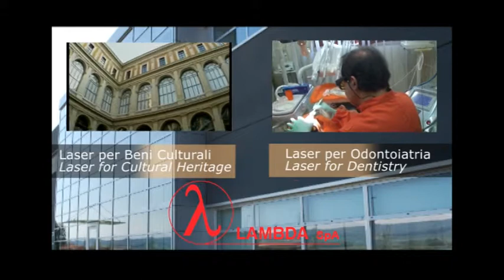LAMBDA SPA Laser Company - The producer of Doctor Smile dental lasers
LAMBDA SPA - Italy, one of the world's leading dental laser company, develops, manufactures and markets medical laser technology and related products that advance the practice of medicine and dentistry. The Company's products incorporate patented designed to provide clinically superior performance with reduced pain, faster and biological recovery times. LAMBDA's principal products are dental laser systems that perform a broad range of dental procedures, including cosmetic and complex surgical operation. We're continuously broadening our offering with new products and technologies developed by our R&D experts and acquired from around the world. Other products under development address ENT, LVR, DCR, Dermatology, urology, ophthalmology, pain management and other medical and consumer markets. All our lasers are CE certify with Free sales certification and FDA approval*.

LAMBDA SpA opera da molti anni nella progettazione, sviluppo e realizzazione di apparecchiature laser per lo specifico uso odontoiatrico e medicale. LAMBDA offre prodotti innovativi ed avanzati, accompagnando il cliente con un continuo servizio Tecnico/Clinico competente, esaustivo e garantito.L'azienda pone particolare attenzione alla corretta informazione sull'utilizzo dei propri prodotti e all'aggiornamento clinico continuo, organizza eventi di presentazione, corsi base e di approfondimento in collaborazione con prestigiose istituzioni.
Inoltre, con la propria rete commerciale distribuita sul territorio, LAMBDA garantisce un rapporto diretto e continuo tra dentista ed azienda produttrice.
La gamma Doctor Smile è stata creata, secondo le vigenti norme in materia di Dispositivi Medicali, per soddisfare le diverse esigenze del settore odontoiatrico. Fanno parte della linea Doctor Smile Dental Laser diversi laser, tra cui:

Diodo e Neodimio Yag per trattamenti sul tessuto molle e sbiancamento

Erbio Yag per trattamenti sul tessuto duro e molle.

Inoltre, completano l'offerta, prodotti specificamente creati per essere utilizzati con il laser, come il sistema sbiancante Doctor Smile Laser Whitening System TIO2 TITANIUM

LAMBDA SpA est une société italienne qui produit du matériel laser pour plusieurs applications. L'expérience acquise dans le secteur médical nous a permis de développer du matériel laser avant-garde et spécialement conçu pour le secteur dentaire.

Le laser à diodes et le laser ER-YAG ont été projetés pour un emploi sur une gamme très étendue de traitements intra-buccaux: des térapeutiques parodontiques et endodontiques jusqu'à la chirurgie des tissus mous&durs.  Le matériel que nous proposons est marqué CE et est conforme à la directive 93/42 pour les dispositifs médicaux